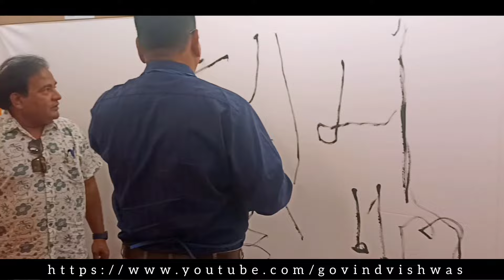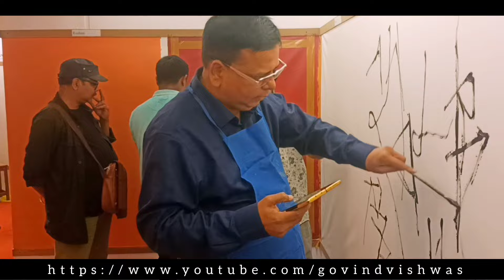सर्जन आर्ट गैलरी में आयोजित श्री राम चित्र कार्यशाला व प्रदर्शनी ,बरौदा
With regard
Govind Vishwas
Founder/Artist
Govind Vishwas Foundation
vadodara